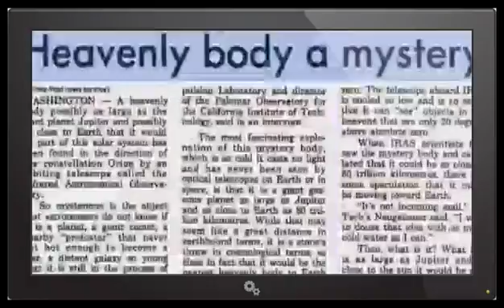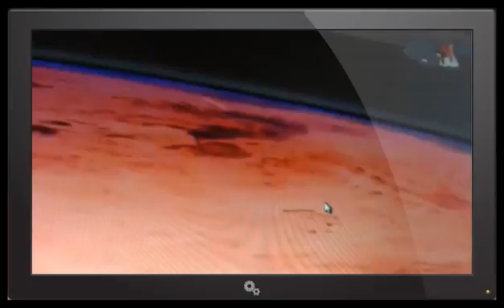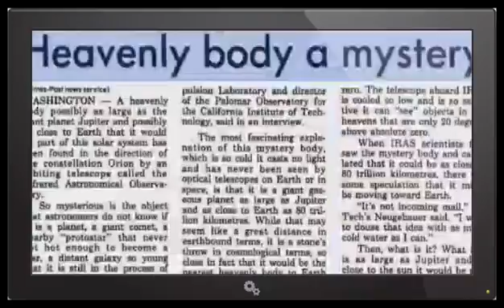NIBIRU PLANET X THE JAPANESE